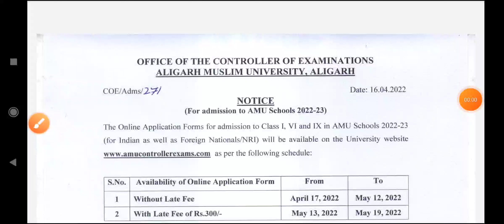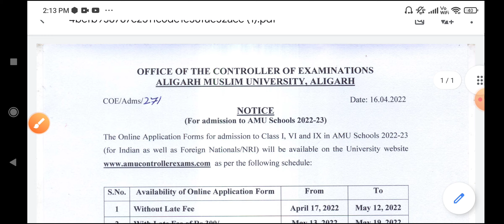amu entrance exam 2022 schedule | Aligarh Muslim University Entrance Exam 2022 amu entrance 2022